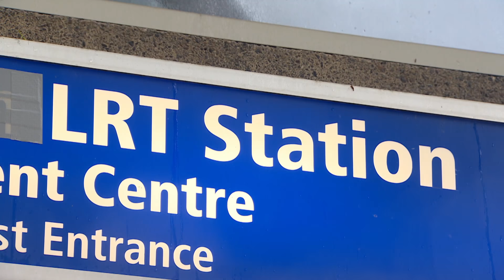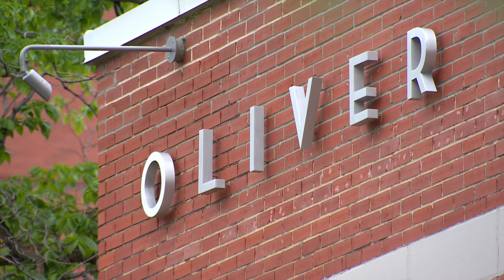Edmonton moves to remove and rename all references to those tied to residential schools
Edmonton begins the process of removing artworks and changing street names commemorating those who played a role in residential schools, following the discovery of what are believed to be the unmarked burial sites of children's remains at a former residential school in Kamloops, B.C.